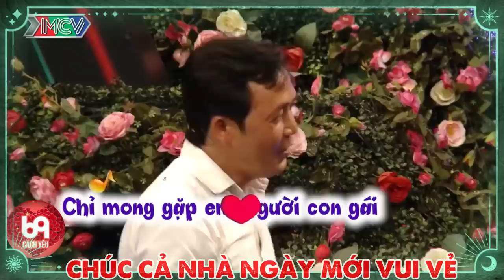Anh làm Chồng Em thì được chứ làm BỐ thì không được đâu nha ! CƯỜI VỠ BỤNG với Chàng Trai Ấy !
BMHH_504
69 Cách Yêu là trang cập nhật những chương trình hẹn hò, ghép đôi, mai mối hot nhất hiện nay BẠN MUỐN HẸN HÒ, HẸN ĂN TRƯA, VỢ CHỒNG SON, YÊU LÀ CƯỚI, MAI MỐI CÙNG NGƯỜI LẠ